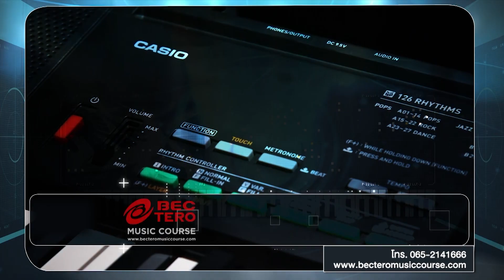โกดังมหาสนุก ช่อง3 ep.172 (12 มิ.ย. 62)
มาแล้วจ้าาา!! โกดังมหาสนุก รายการที่ตลกที่สุดใน พ.ศ. รับประกันความฮาทุกตอน อย่าลืม!!

-สามารถติดตามความฮาแบบนี้ได้ทุกวันจันทร์ถึงวันพุธ เวลา 10.35น.ทางช่อง 3และ HD33 หรือ Live! ที่นี่

- ดูย้อนหลังตอนอื่น ๆ ได้ที่ และ www. youtube.com ช่อง Bectero.tv อย่าลืมกดปุ่ม Subscribe ด้วยนะจ๊ะ จะได้ไม่พลาดความฮา!